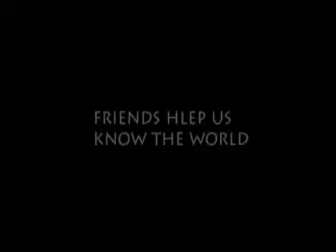Jian, Japan (135823)